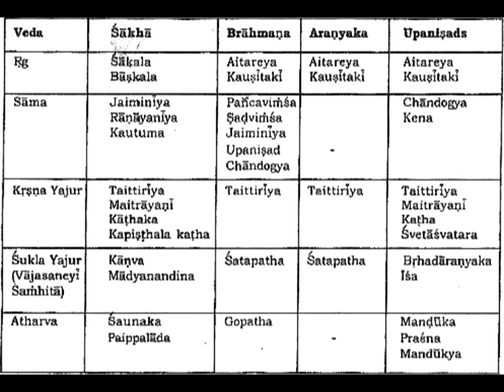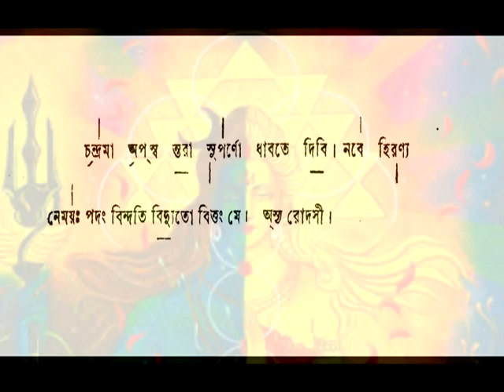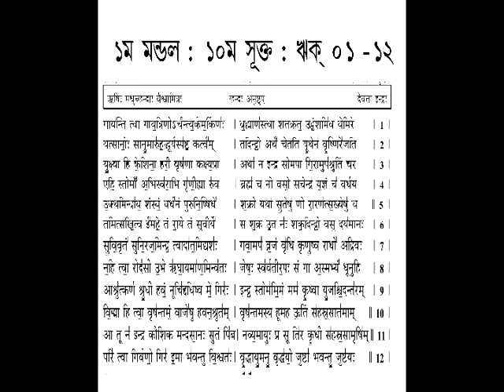বেদাঙ্গ: वेदाङ्ग : Vedanga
বেদাঙ্গ -:কল্যাণ সেনগুপ্ত
ছয়টি ঐচ্ছিক চর্চা যা প্রাচীনকালে উদ্ভূত, এবং বেদ চর্চার সাথে সম্পর্কযুক্ত।সেগুলো হলো:
1. শিক্ষা (śikṣā): (নীতিবিদ্যা)
2. ছন্দ (chandas): (পংক্তির পঠনছন্দ বিষয়ক)
3. ব্যাকরণ (vyākaraṇa): (ভাষার পদ বিশ্লেষণ-সংকলন)
4. নিরুক্ত (nirukta): (সূক্তের শব্দার্থ কোষ)
5. কল্প (kalpa): (গৃহ্য(গার্হস্থ্য)-শ্রৌত (যজ্ঞের পরশোধণ)-শূল্ব্য (পরিমিতি ও জ্যামিতি)-সূত্রাদি)
6. জ্যোতিষ (jyotiṣa): (যজ্ঞাদির জ্যোতির্জ্ঞাননির্ভর কাল (সময়) পরিমাপন)